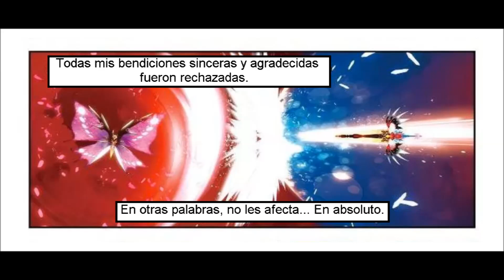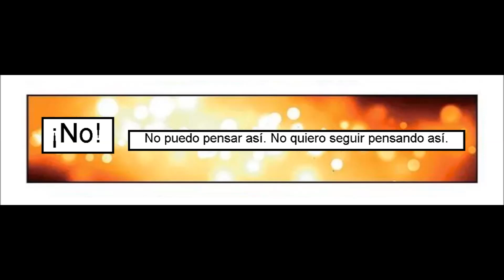[Español] X - Epoch of the dragon - Capítulo 29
TÍTULOS ALTERNATIVOS

X - Epoch of Dragon,  X - Long Shi Dai,  X Long Shi Dai

Autor: Yun Tian Kong

SINOPSIS

Esta historia trata sobre Xin Yun, una persona común que reencarnó a la edad de 11 años. Se le dio la oportunidad de cruzar a un mundo desconocido, pero debido a su obsesión por las mujeres terminó perdiendo la oportunidad de convertirse en el más fuerte. Regodeándose en sus penas se metió directamente en una pelea entre los nueve maestros supremos y terminó colisionando con su poder. Se despierta para descubrir algo increíble, o algo milagroso: ha vuelto al tiempo en que fue traído por primera vez a este mundo. mundo. Lleno de vitalidad una vez más, decide alcanzar apuntar al punto más alto y convertirse en el más fuerte del mundo.